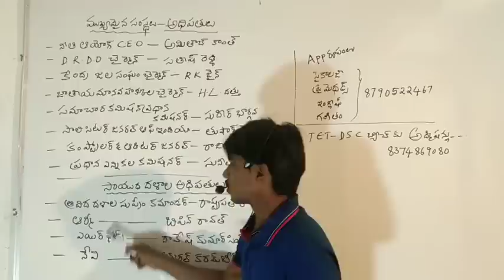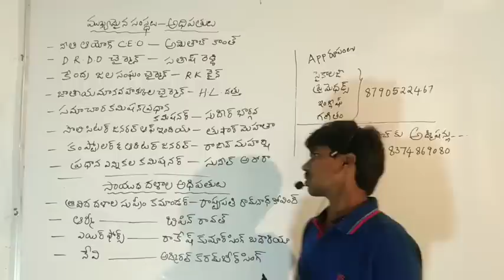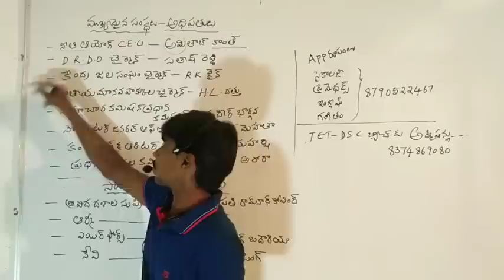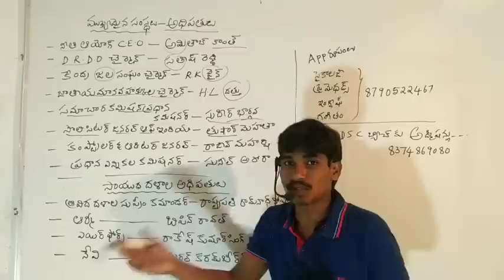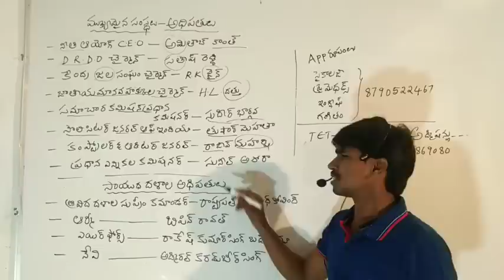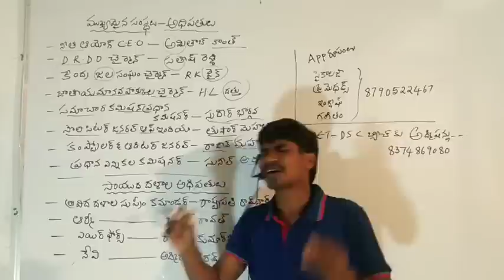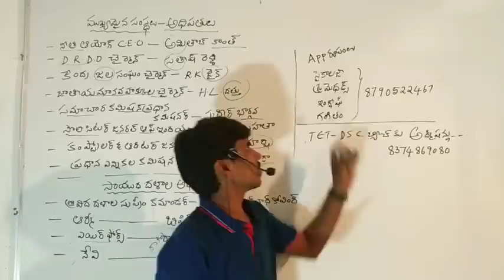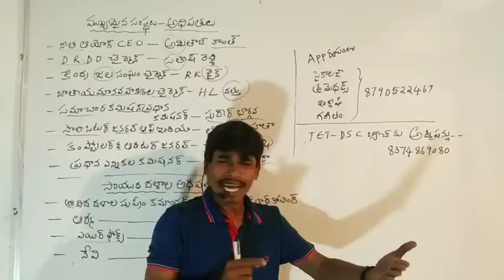GKకరెంట్ అఫైర్స్-2020( ఛాలెంజ్ 3)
Sagar sir
App link